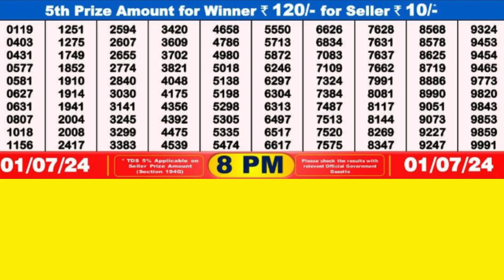DEAR FINCH MONDAY WEEKLY LOTTERY TODAY RESULT 8 PM 01/07/24#latest lottery result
DEAR FINCH MONDAY WEEKLY LOTTERY TODAY RESULT 8 PM 01/07/24,FIRST PRIZE 1 CRORE, DRAW No 66 MRP Rs 6